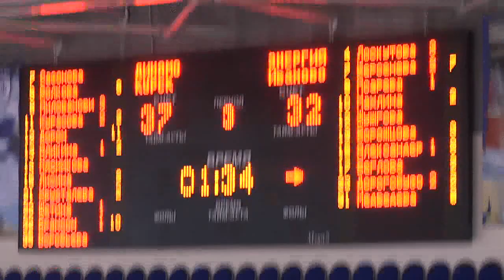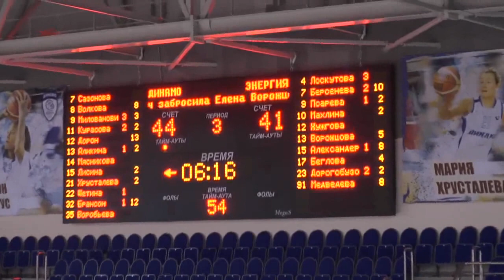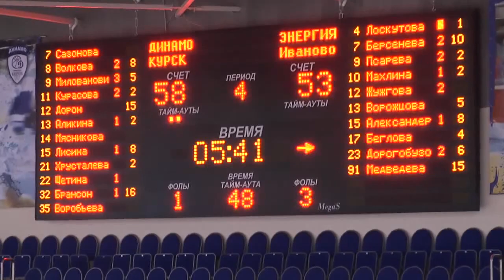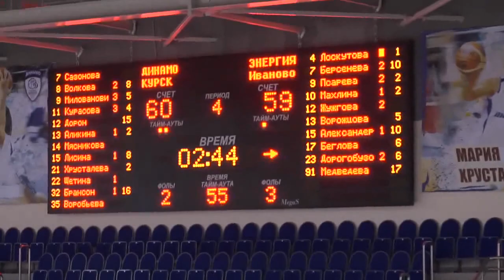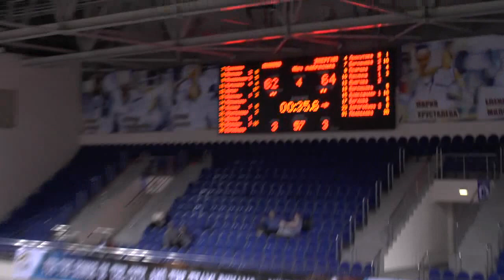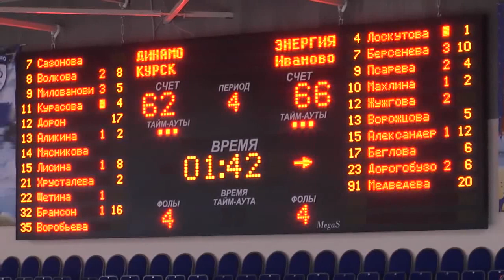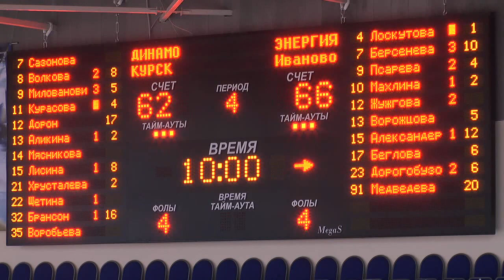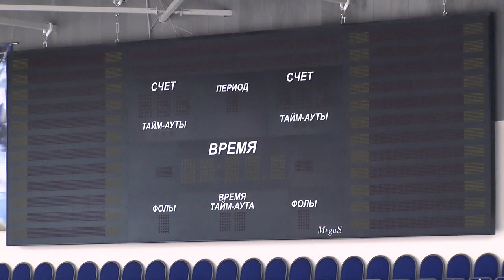13.03.2014 Динамо (Курск) - Энергия (Иваново)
Женщины. Премьер-Лига
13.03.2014 Динамо (Курск) - Энергия (Иваново)